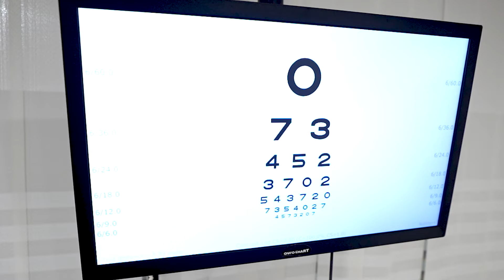SSC CPO SI Police Sub Inspector's Eye Test for Govt Medical - Got 6/6 Vision by Contoura Laser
Mr. Jaideep is currently gearing up for an important phase in his career journey, as he is a dedicated aspirant for the SSC CPO Sub Inspector's job. A crucial part of his selection process, scheduled about a month from now, is the eye medical examination. This particular job has stringent health standards, especially regarding eyesight. Candidates are required to have a visual acuity of 6/6 in each eye, and this must be achieved without the assistance of spectacles or contact lenses. Mr. Jaideep, however, faces a challenge with his vision due to myopia, a common condition that causes distant objects to appear blurred, making them difficult to see without glasses.

Recognizing the critical nature of meeting the eye vision requirements for the SSC CPO Sub Inspector’s position, Mr. Jaideep sought the expertise of Dr. Rahil Chaudhary, a reputed ophthalmologist at Eye7 Hospital. His goal was to find an effective solution that could correct his vision to align with the rigorous standards of the job selection process.

Dr. Chaudhary assessed Mr. Jaideep's situation and recommended Contoura Vision Laser surgery, a cutting-edge procedure known for its precision in correcting refractive errors like myopia. This surgery involves a meticulous reshaping of the cornea, which is the transparent front part of the eye, to enhance the focus of light onto the retina. Mr. Jaideep underwent this procedure with the aim of not only discarding his dependence on glasses but also achieving the 6/6 vision standard required for his dream job.

The follow-up examination, which took place the day after the surgery, revealed remarkable results. In just 24 hours following the procedure, Mr. Jaideep's vision had improved to the desired 6/6, even without the aid of glasses. Dr. Chaudhary conducted a comprehensive evaluation to ensure proper healing of Mr. Jaideep's eyes. He had him read from a vision chart with each eye separately, and Mr. Jaideep was able to clearly read all the letters, indicating a successful correction of his vision.

Furthermore, Dr. Chaudhary used a slit lamp to provide Mr. Jaideep with a magnified view of his operated eye. This examination highlighted the sophisticated technology behind Contoura Vision Laser surgery and its ability to correct vision effectively while ensuring a rapid recovery, often leaving no noticeable signs of surgery within a day.

Thanks to this successful surgery and quick recovery, Mr. Jaideep is now well on his way to fulfilling the medical requirements for the SSC CPO Sub Inspector’s job. This experience emphasizes the remarkable advancements in eye surgery technology and its pivotal role in aiding individuals to meet their professional goals, particularly in careers that demand strict visual standards.